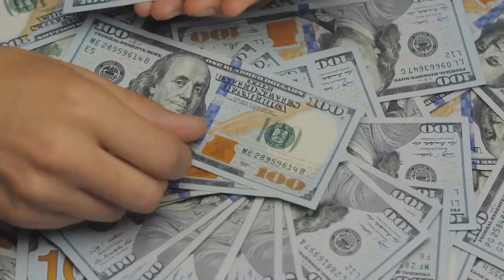luxurious lifestyle of billionaires that will surprise you billionaire lifestyle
Discover the opulent world of billionaires and their extravagant lifestyles that redefine luxury. From private jets to mega yachts, and lavish mansions to exclusive parties, billionaires live in a realm of unparalleled indulgence and extravagance. Explore how these ultra-wealthy individuals spend their fortunes on everything from rare artworks to custom-made supercars, creating an awe-inspiring and envy-inducing lifestyle.